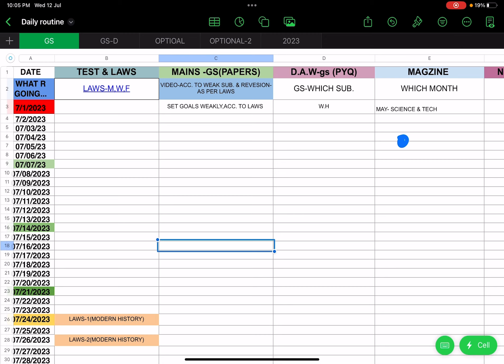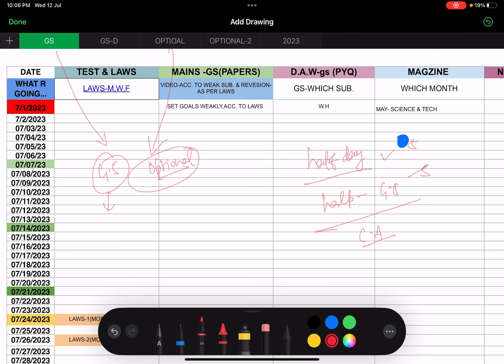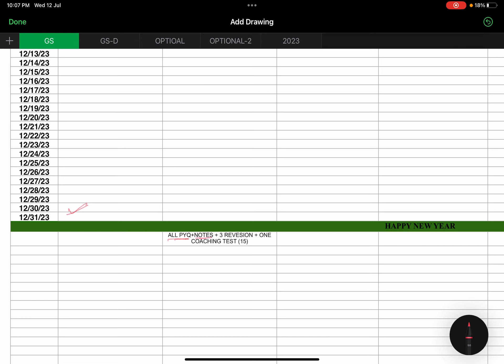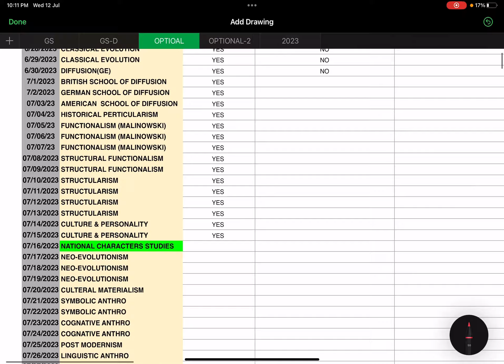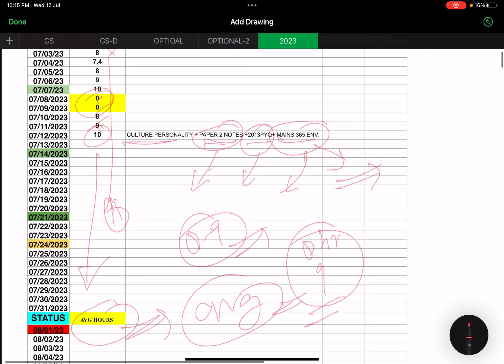TIME TABLE कैसे बनाये/ इस Timetable के अनुसार पढ़ोगे तो सिलेक्शन तय है ! Best Timetable For Upsc